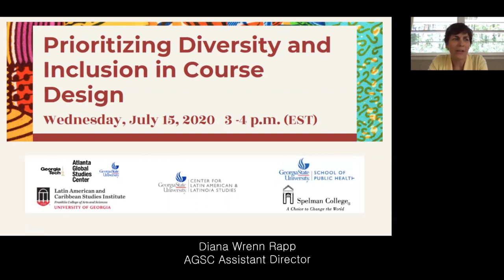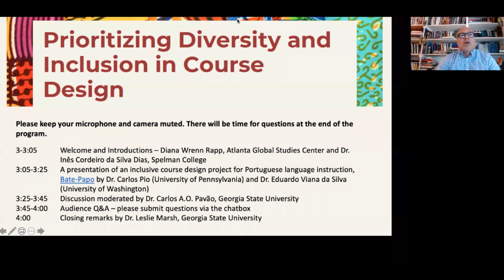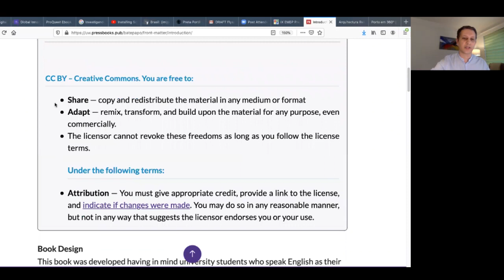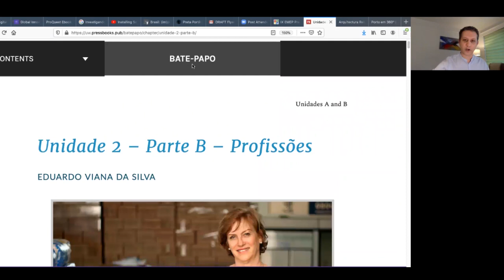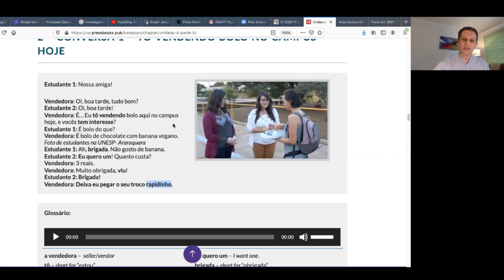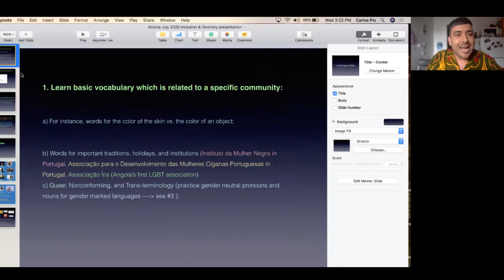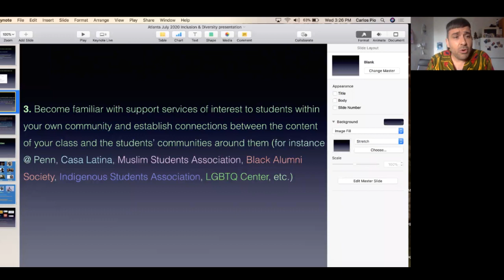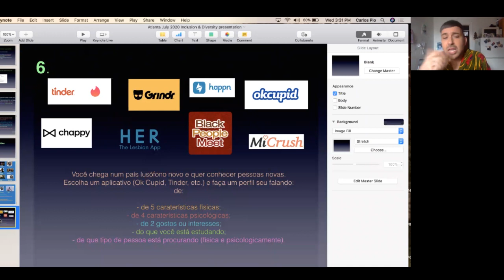Prioritizing Diversity and Inclusion in Course Design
00:00 Intro
01:23 Ines Cordeiro da Silva Dias
04:03 Dr. Carlos Pavao
06:17 Dr. Eduardo Vianna da Silva
20:03 Dr. Carlos Pio
38:12 Dr Eduardo Vianna da Silva
50:34 Dr. Leslie Marsh